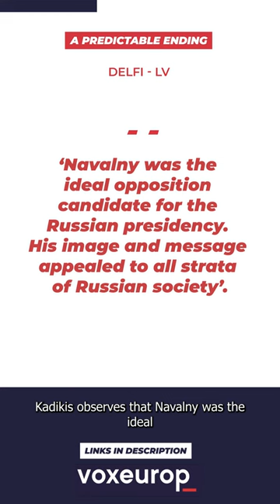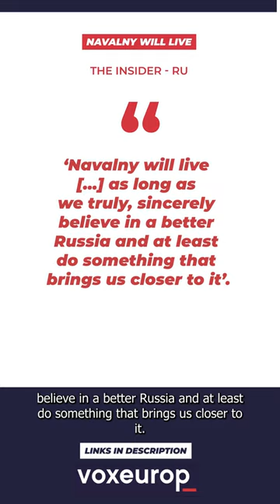Press review | Putin, Orbán, Assange: The ugly, the bad and the good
Opponent of Vladimir Putin Alexei Navalny has died in prison.

For more content go to voxeurop.eu and on displayeurope.eu